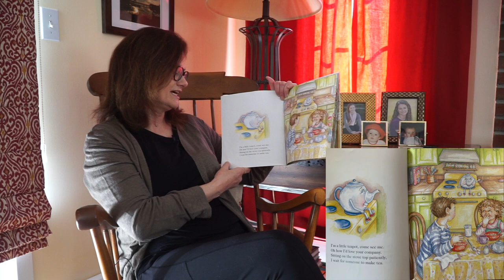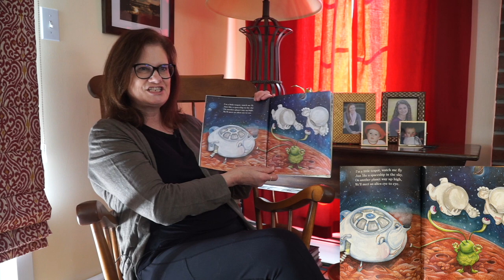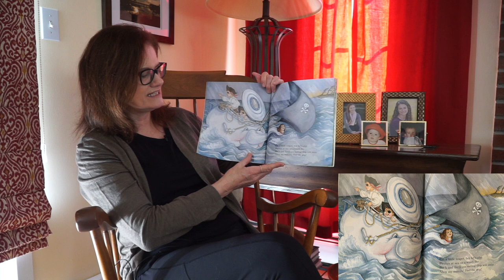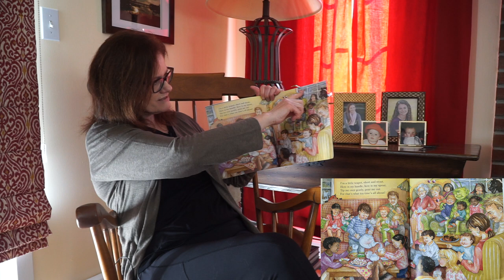I'm a Little Teapot- Ms. Christine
Ms. Christine reads "I'm a Little Teapot" by Iza Trapani